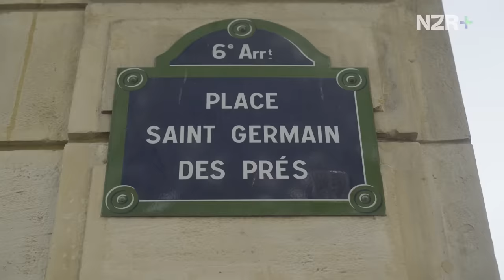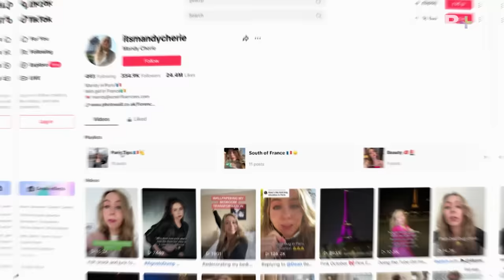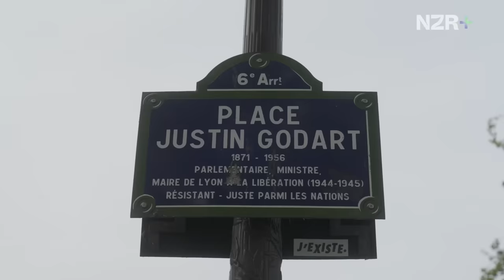Will Jordan speaks ahead of massive RWC quarter-final | Front Row Daily Show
We catch-up with All Blacks flyer Will Jordan, Andy visits the Ireland press conference and much more. Available now on NZR+

Sign up to NZR+ to watch the full series and exclusive content, documentaries, behind the scenes access, and more for FREE